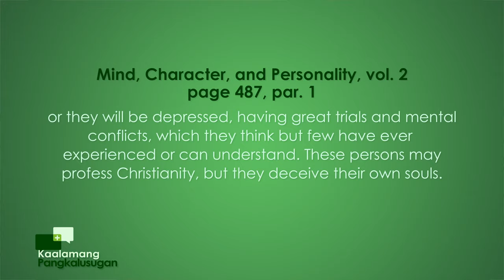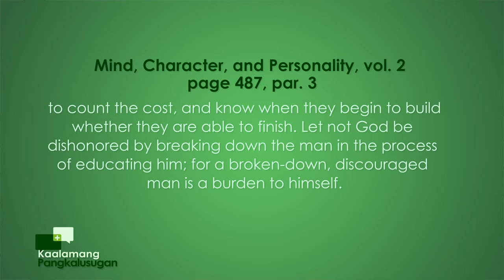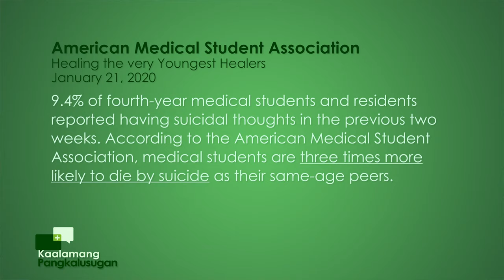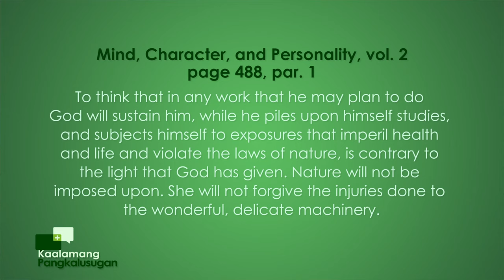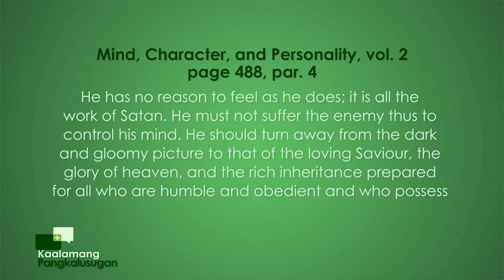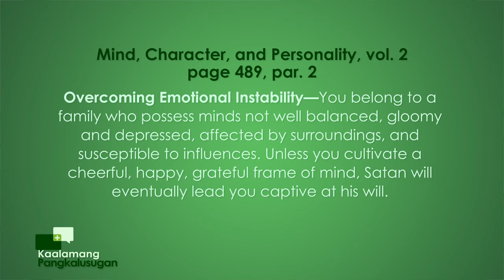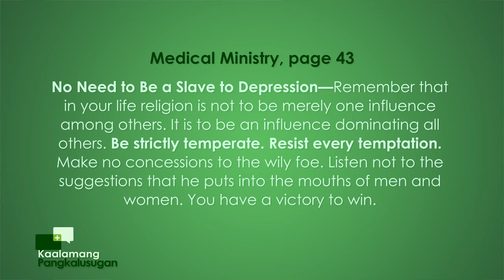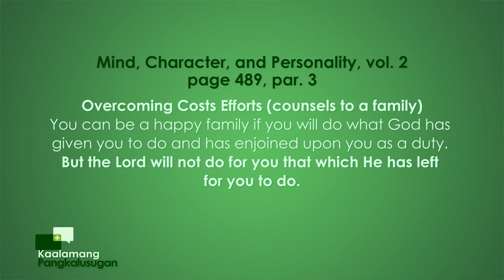Kaalamang Pangkalusugan | EP 71: Conquering Emotional Instability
Kaalamang Pangkalusugan
with Doc Tam Mateo & Gladense Panuelos
Episode 71: Conquering Emotional Instability